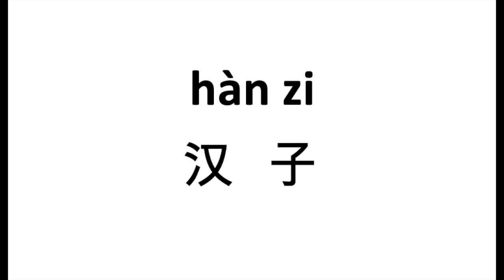1842 汉子（han zi） | 普通话水平测试用普通话词语表（表一）| Putonghua Proficiency Test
1842 汉子（han zi）